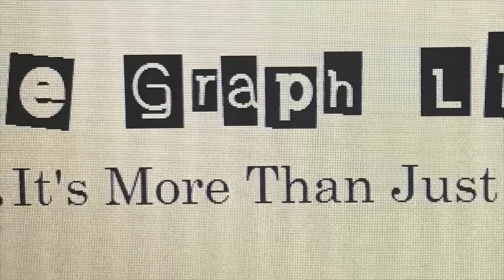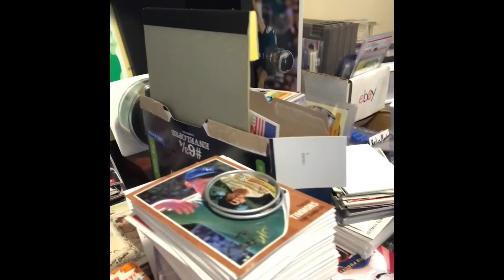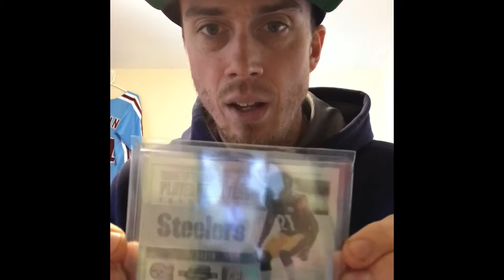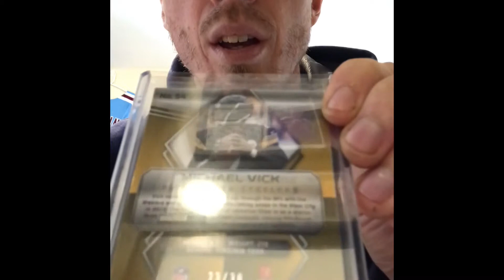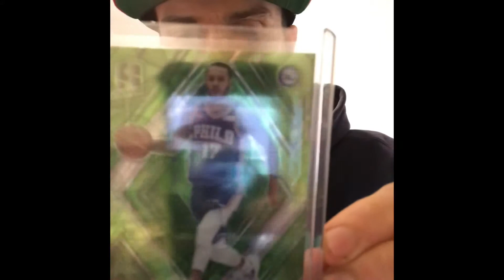Here’s what was in the mailbox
Some recent pickups for my collections